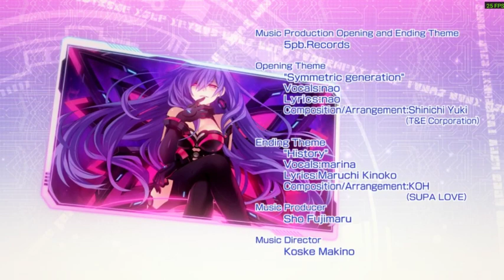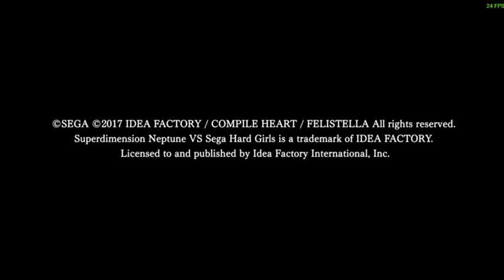Let's Play Superdimension Neptune VS Sega Hard Girls Finale